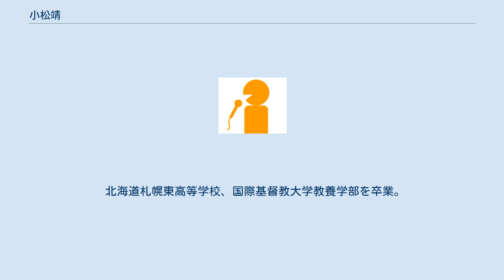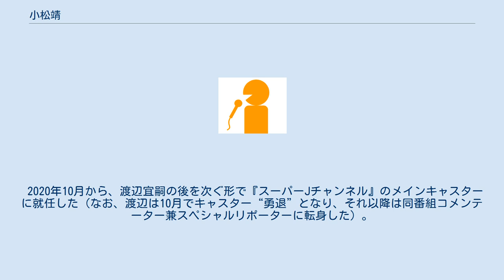小松靖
小松 靖（こまつ やすし、1974年11月29日 - ）は、テレビ朝日のアナウンサー。
 2020年10月よりスーパーJチャンネルの平日版メインキャスター。
主に報道番組を担当するが、英語力や海外経験を活かしてオリンピックや世界水泳など、国際スポーツ大会の現地レポーターに起用されることも多い。
 北海道札幌市白石区出身。
 北海道札幌東高等学校、国際基督教大学教養学部を卒業。
国際基督教大3年生在学時に米国ペンシルベニア大学に留学し、そこで受けた演劇の授業に感銘を受け、将来ミュージカル俳優になりたいと思いニューヨークの演劇学校で演技や歌唱のレッスンを受講した経験もある。
 1998年テレビ朝日入社。
 真鍋由から代わり2006年6月から1年間の予定でニューヨーク支局に勤務したが、2007年4月から『やじうまプラス』のメインキャスターを務めるために、予定より早く飯村真一に引き継ぎ帰国し、番組終了の2010年9月まで担当した。
 2011年4月から『情報満載ライブショー モーニングバード!』を担当した。
 2018年10月1日から『ワイド!スクランブル』（2019年4月1日から『大下容子ワイド!スクランブル』に改題）で司会を、前任の橋本大二郎から替わり、アシスタントから昇格した大下容子とともに担当。
 2020年10月から、渡辺宜嗣の後を次ぐ形で『スーパーJチャンネル』のメインキャスターに就任した（なお、渡辺は10月でキャスター“勇退”となり、それ以降は同番組コメンテーター兼スペシャルリポーターに転身した）。